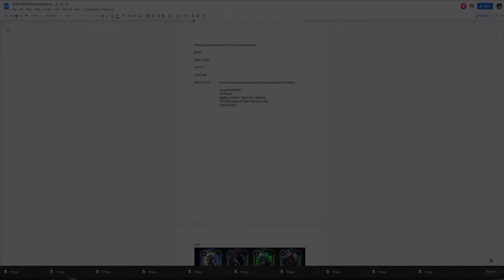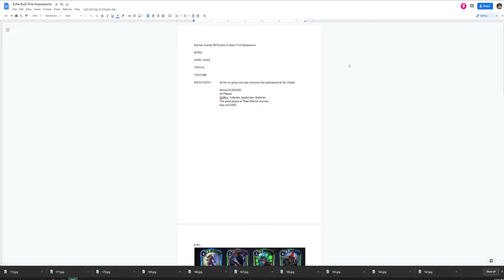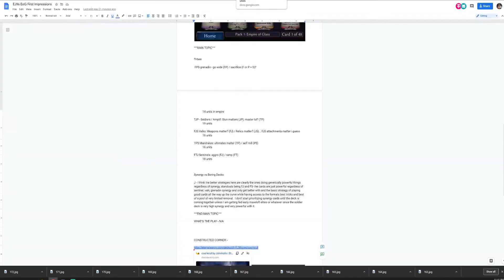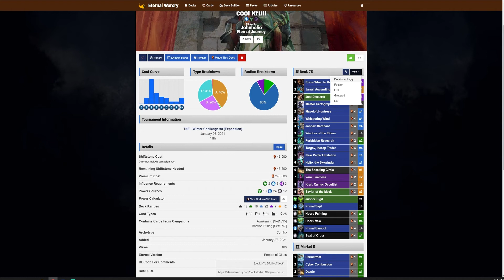Eternal Journey 96 Empire of Glass First Impressions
Johnholio, Darth_Herman2, and Jedi discuss the various tribes and factions of Empire of Glass limited as well as some of their hot takes for the format thus far. Included are pack1pick1, shoutouts, constructed corner, and listener questions.